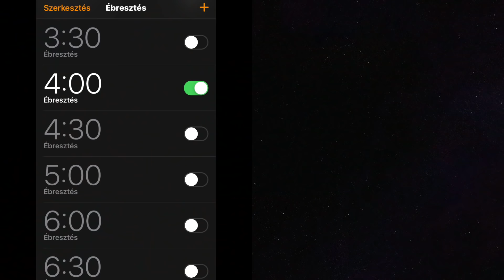Rakósbottal a Dunánál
Matchfishing-Szilvási Szilárd